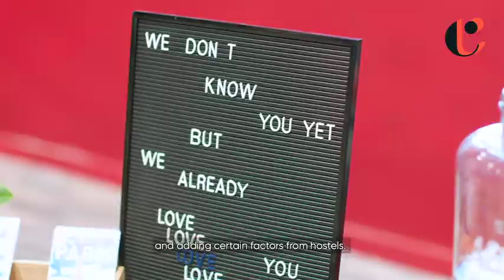MEININGER HOTEL, by Covivio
Presentation of the first MEININGER HOTEL in Paris, by Covivio

A benchmark in the European real estate market with €24.8bn in assets, Covivio offers support to companies, hotel brands and territories in their pursuit for attractiveness, transformation and responsible performance.